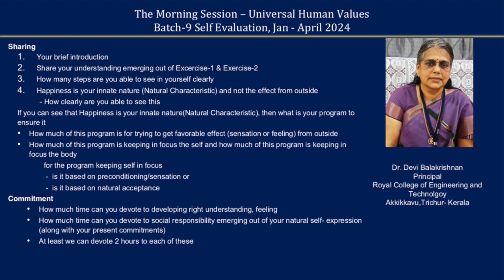Sharing Devi Balakrishanan ji 2024 04 MS English Batch 9